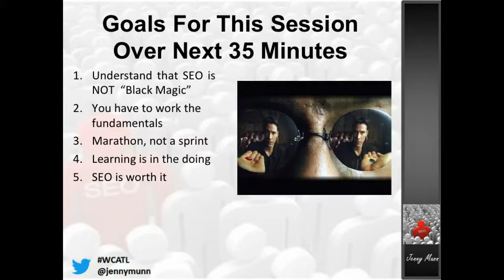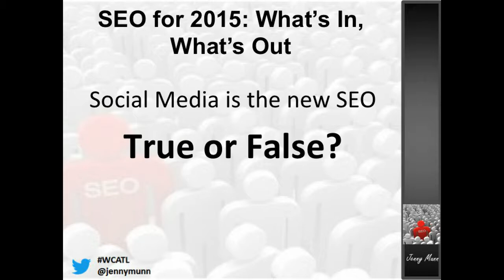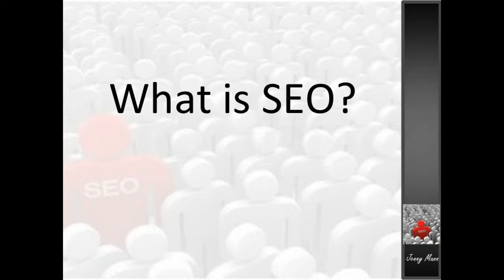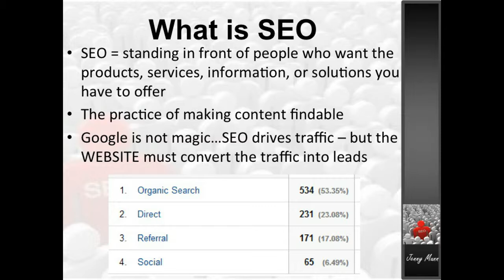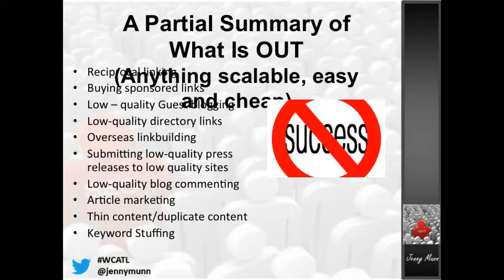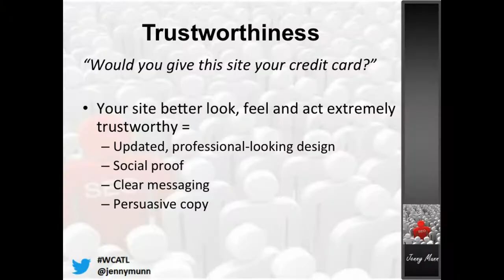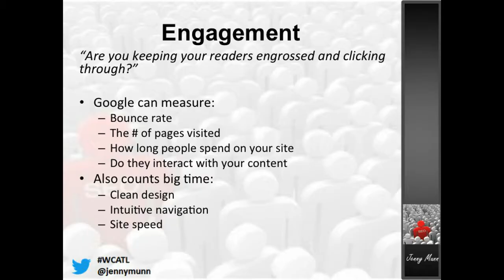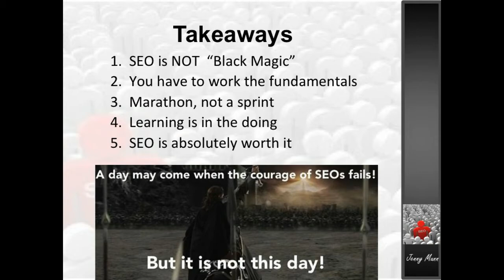Jenny Munn: SEO for 2015 – What’s In, What’s Out and How to Be In It to Win It (For Good)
Sure you can piecemeal SEO tactics together, but do you really know what it takes to win the SEO game in 2015 and beyond? In this workshop we’ll discuss the latest and greatest with organic search engine optimization, as well as how to roll up your sleeves and understand the strategy that goes beyond just “have a fast website,” “be mobile responsive” and “work your keywords into the copy.”